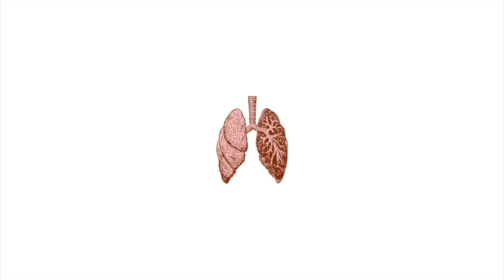CRYONICS: THE TECHNOLOGY THAT CLAIMS TO BRING PEOPLE BACK TO LIFE (WTF)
This was a clip from WTFTI episode 11. Cryonics truly are a fascinating field and require a lot of research and learning. I am not a scientist, but I like to debate the potential outcomes of technology like that. I play devil's advocate and explore questions that a lot of us might have about freezing human beings and bringing them back to life later on.